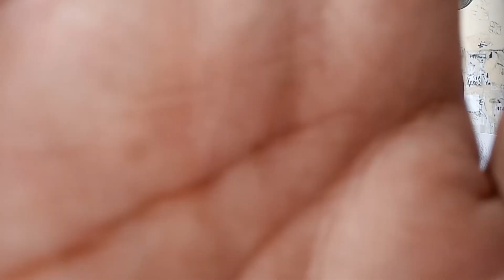QUALITY BIKE BA HANAP MU?LOCATED@MAYHALIGUE ST COR ABAD SANTOS TONDO MANILA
Meron din po sila malaking pwesto sa lucky china town mall available bikes
Mtb size 26/27.5/29
Road bikes
Bmx bikes
Japan bikes
And bike helmet/motorcycle helmet
For more info look Ms tata@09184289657